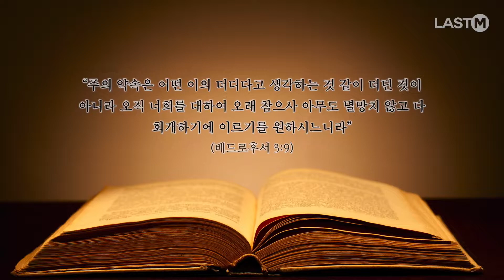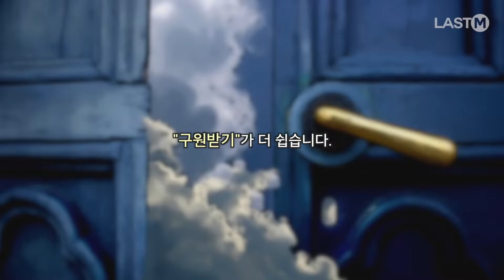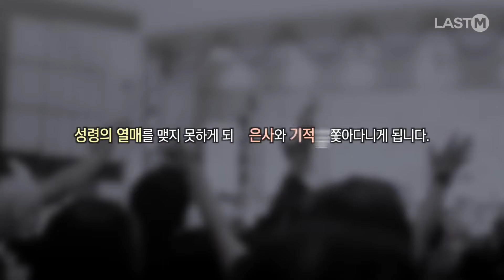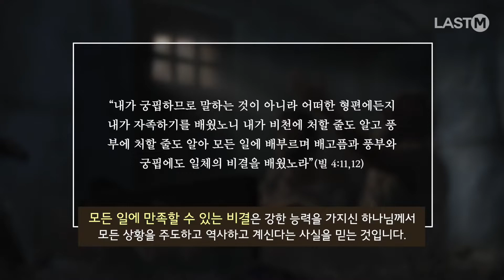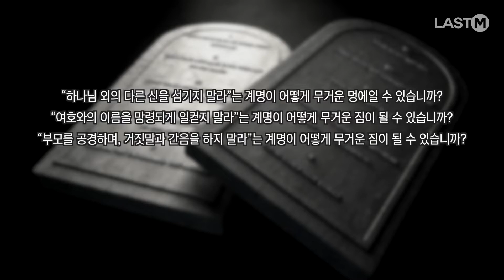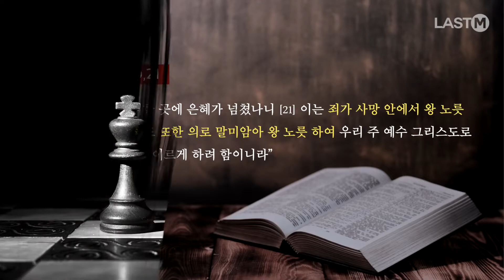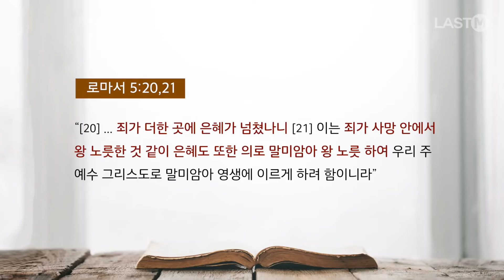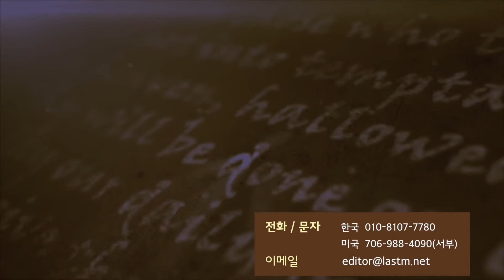구원과 멸망,무엇이 더 쉬울까요 - 죄인을 구원하는 하나님의 능력[성경강의시리즈 40강]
구원과 멸망,무엇이 더 쉬울까요 - 죄인을 구원하는 하나님의 능력[성경강의시리즈 40강] [마지막사명 앤드류 강]